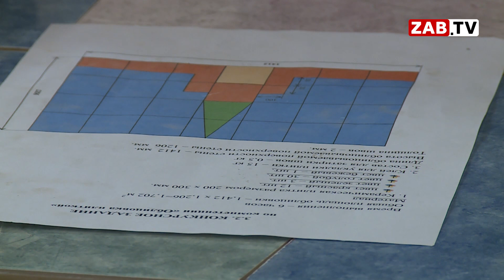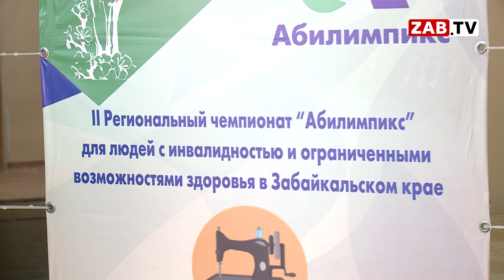Сирота из Могочи шьет одежду небывалой красоты